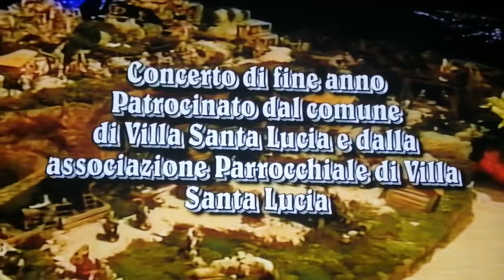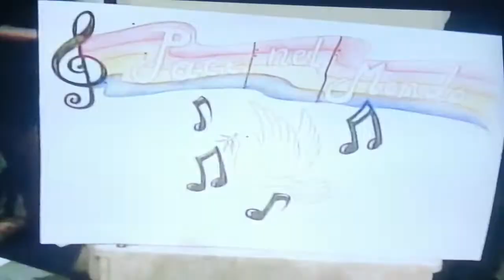villa santa Lucia (FR) 2012 coro nella chiesa s. giacomo apostolo piumarola video marrano 1 parte